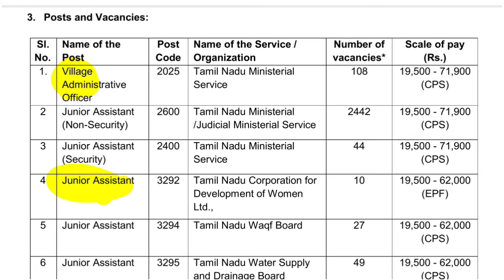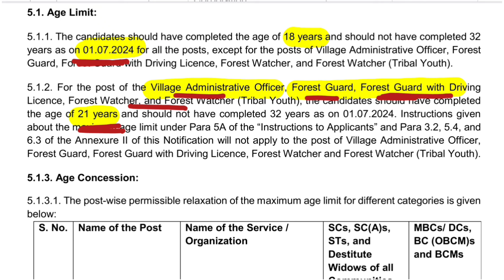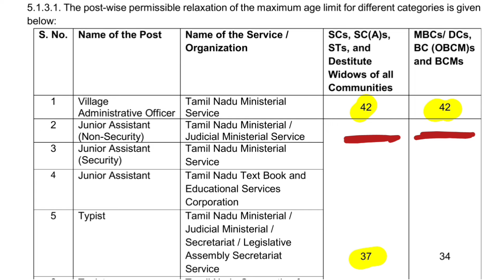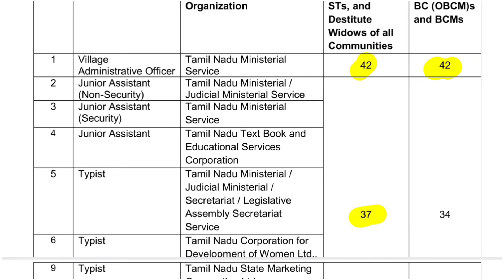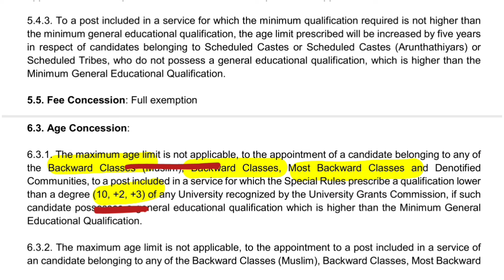Group 4 வயது Limit என்ன? புதுசா படிக்குறவங்க எப்படி படிக்கனும்? எதை சமாளிக்கனும்?